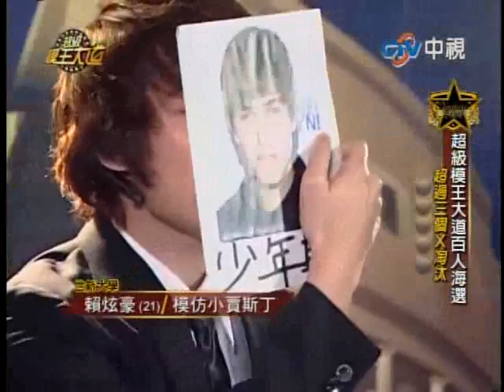超級模王大道 20120226 pt.2/7 百人海選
超級大模王大道 20120226 百人海選 Full Play List (只要按下此連結, 便可一次過觀看此全集)